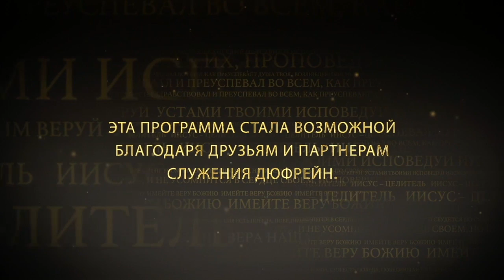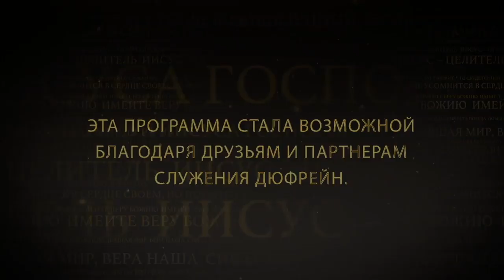МИР В РАЗУМЕ. №1 «Иисус — Целитель» (45)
Во 2-ом послании Тимофею сказано: «ибо дал нам Бог духа не боязни, но силы и любви и целомудрия». Страх – это не просто чувство, это дух. И этот дух производит чувства.
Дух страха включает в себя беспокойство, панические атаки. И над любым духом, который не от Бога, у нас есть власть. Дух страха нам подвластен, то есть, когда он приходит, у нас есть право не открывать ему дверь.
Бог не использует страх, чтобы направлять нас и руководить нами. И если что-то бомбардирует нас страхом, пытаясь двигать нами, то значит, Бога в этом нет.